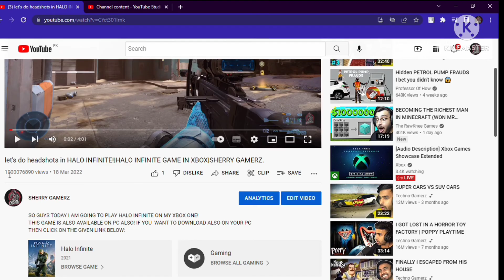how to be more popular on YouTube 😂😄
this trick will not work in public. if you refreshes your page that it will normal again.